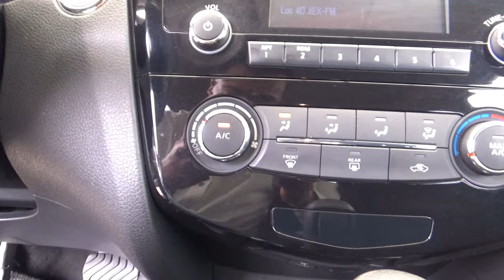Nissan / X-Trail / 2019 - 18990